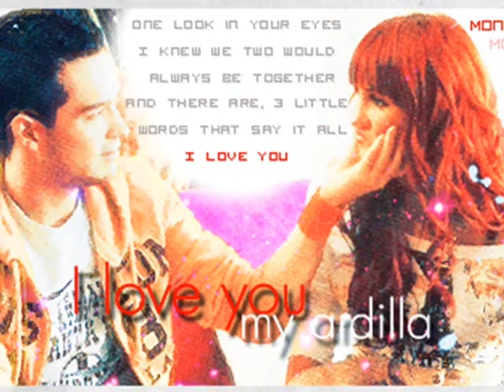dyp- amor secreto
trendy's !!